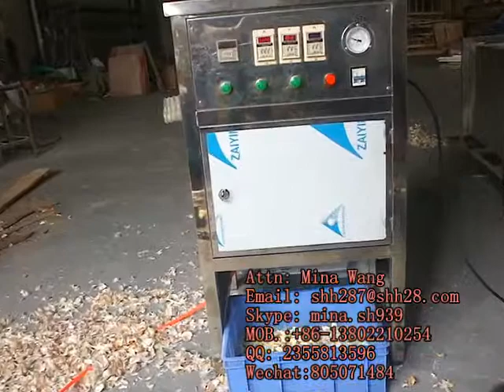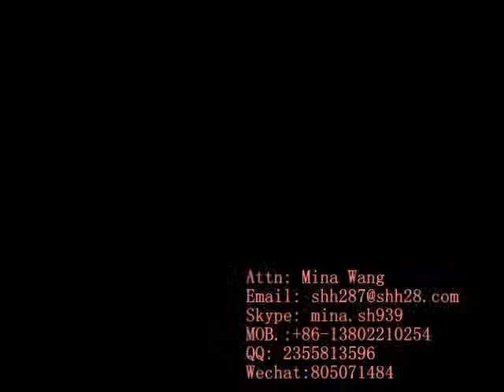sp-100 Garlic peeling machine ,peeler, separating machine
Garlic peeling machine consists of two parts. One is drying and heating  trunk. One is peeling barrel. In the drying and heating barrel, there is  hot wind circulating system. Even in the wet day, it can also keep garlic in a dried situation. Heating drying, discharging automatically, It can be contracted on the working time of peeling and discharging, due to the editable and clocked design.  Full  automatic, descreasing human communication.

Name: Garlic Peeling Machine
Type: SP-100
Voltage:220/380V
Power: 0.1~2KW
Weight:70KG
Size：650*630*1500MM
Output100kg/h